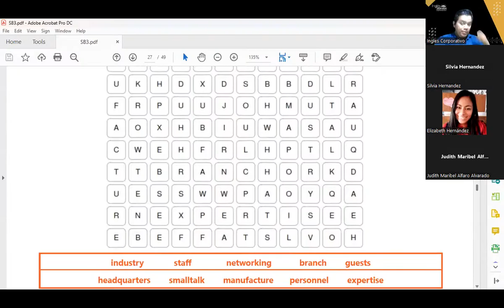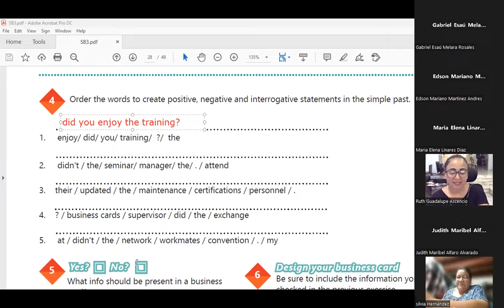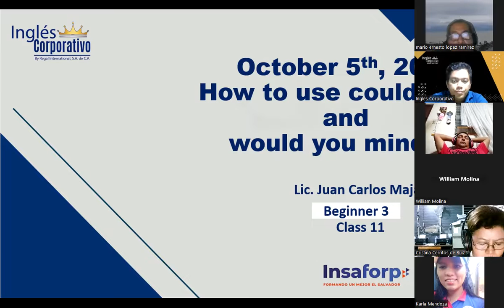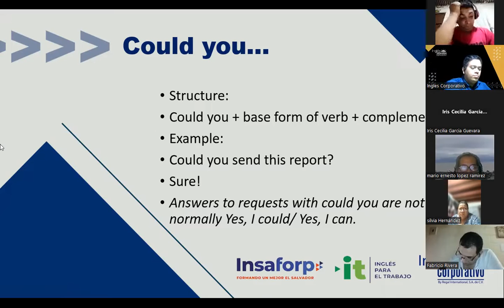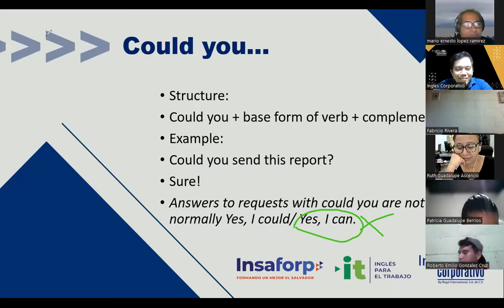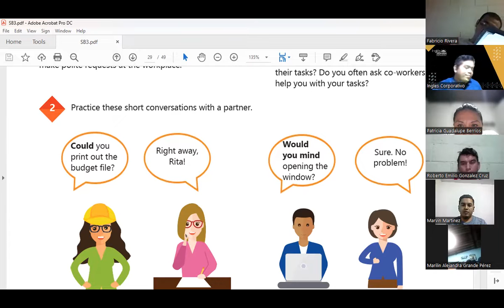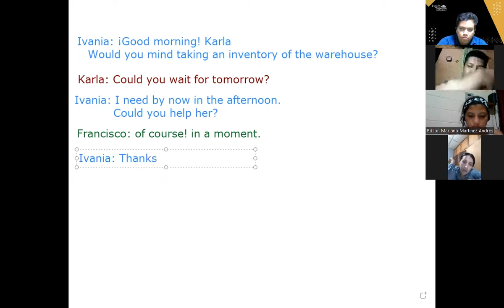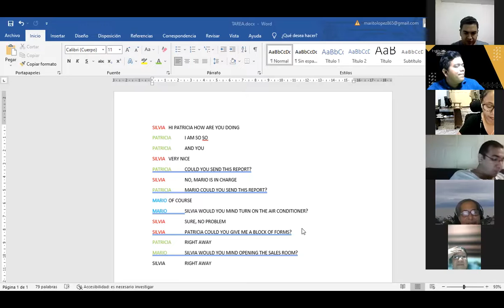Inglés Corporativo-5-10-2022-How to use could you and would you mind